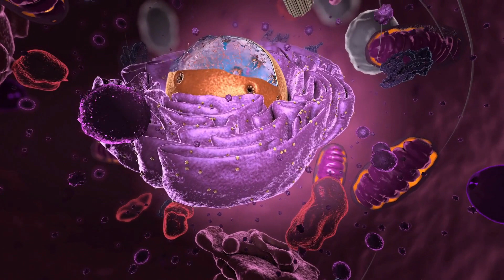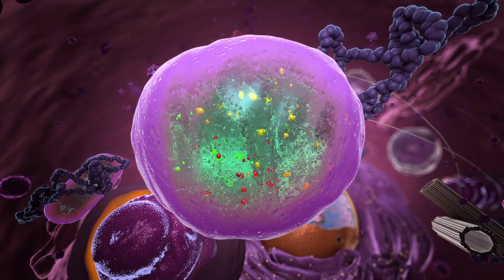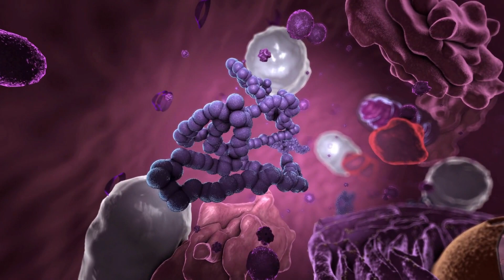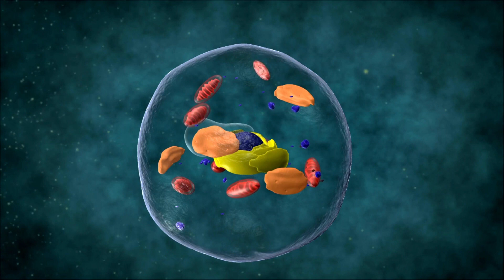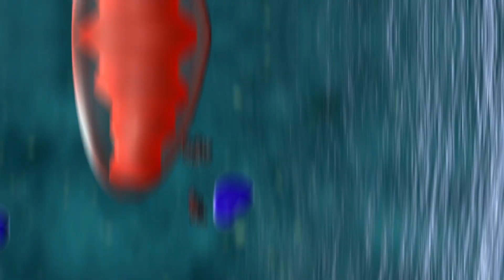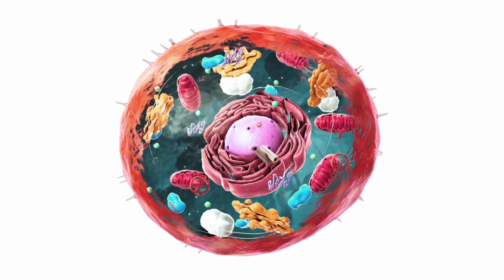Unraveling the Mystery: Tracing the Origins of Complex Life on Earth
In this video, we're going to take a look at what the Earth was like 4 billion years ago. We'll explore the Earth's history, from its formation to the present day, and see how it has changed over this time period.

If you're curious about the Earth's history, or just want to learn some interesting facts about the planet, then this video is for you! By the end of this video, you'll have a better understanding of the Earth's past, and what it's been through!.

About World and Geography
🎨 Written, voiced and produced by World and Geography.

Muziek